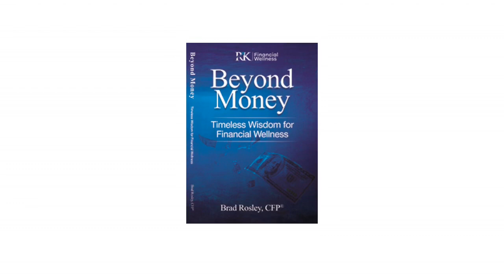How to Budget and Save Money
You'll learn great financial tips!  The first video in a series of the very best financial and life tips I've learned through my 20+ year career as a Certified Financial Planner.

Tired of living paycheck to paycheck?  Great time to have these tips as part of your New Year's Resolution.
Beyond Money Book on Amazon
Millionaire Next Door.
Beyond Money newyearresolution money budget money # marriage